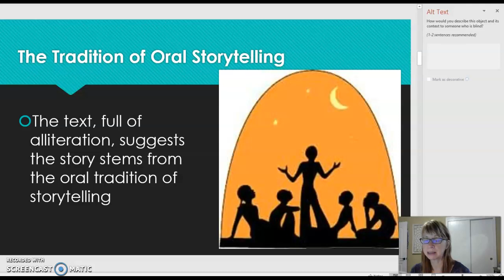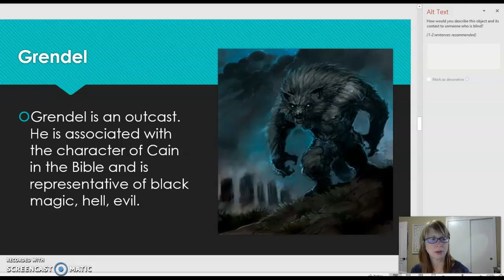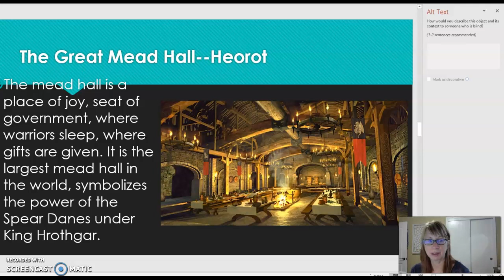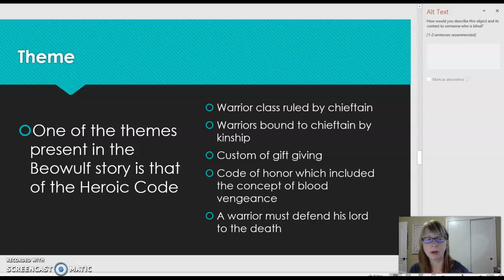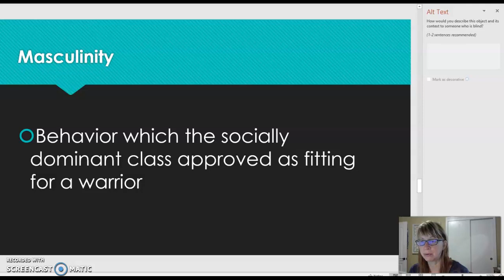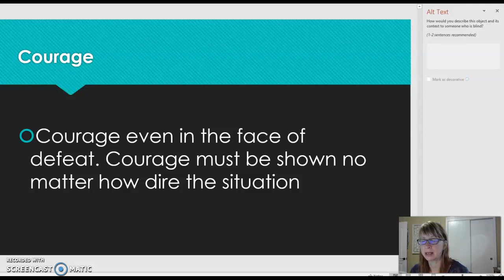Beowulf and the Heroic Code